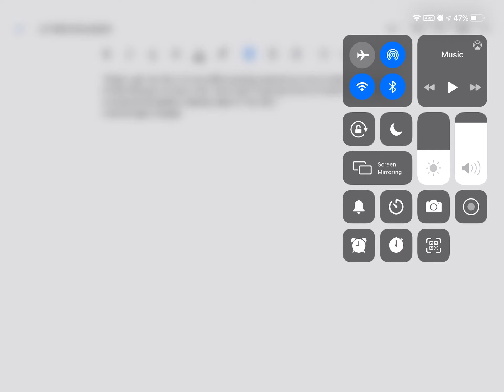Big sad (read description)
Are those of you who are truly need to read the description here’s what I said do not go out of your way to annoy ruin or hack the voyages just because your favourite you tuber got fired from the crew I’m still a premium member which is still pretty good perks but anyway don’t do that because then it will make us look toxic and we’re  not toxic
They are a really good group so just don’t go out of your way to ruin things